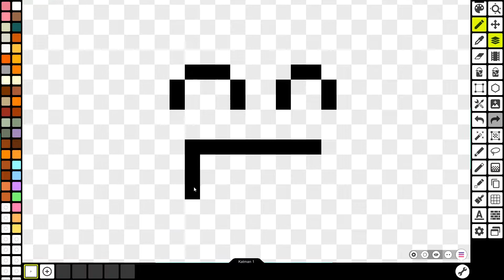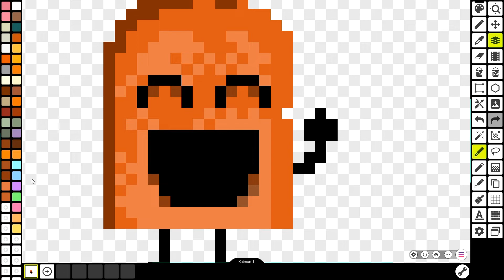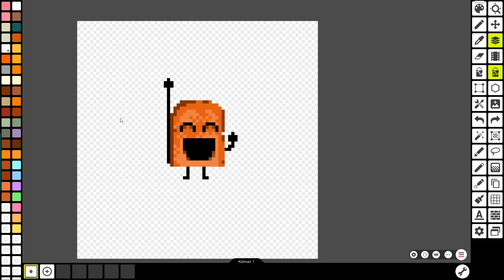The Amazing World Of GUMBALL Anton Pixel Art